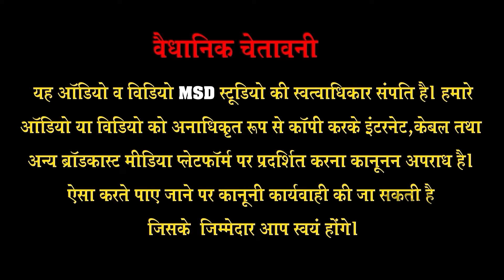मारगियो सीताराम रो !सत्संग भजन ! श्याम पालीवाल की आवाज़ में 2023 Letest Bhajan ! Margiyo Seetaram Ro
PRESENTING :'  MSD SATSANG 'Full HD VIDEO SONG ... FULL HD Superhit Satsang Bhajan 2023  , Sing By ::  * Shyam Paliwal *

❖Artist : Shyam Paliwal
❖Song :   Maragiyo Ghano Jhino Seetaram Ro
❖Album :   Satsang Bhajan
❖Recording : MSD Recording Studio Balotra
❖Lyrics : Treditional
❖Video : Bhagwan Sundesha
❖D.O.P. : Bhagwan Sundesha
❖Editor : Bharat Sharma
❖Music Label : MSD Music & Video
❖Category : Rajasthani Bhajan
❖Sub Category :  Bhajan